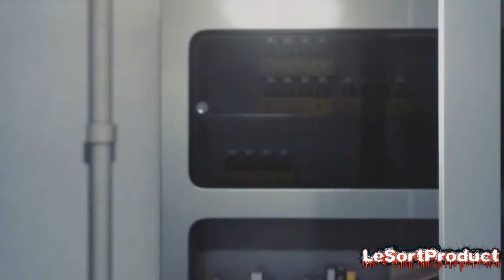Tekken Tag Tournament 2 - Heihachi Mishima Ending